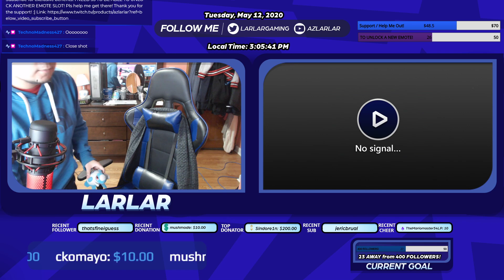"That's What I Thought..." | Fortnite Battle Royale SQUADS w/ Friends! | Ep. 17 [5.12.2020, Pt. 1]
CREDITS
Friends (in order of appearance):
Emmitt: